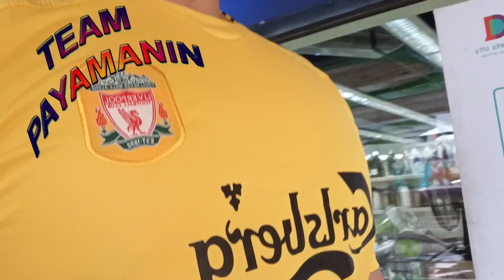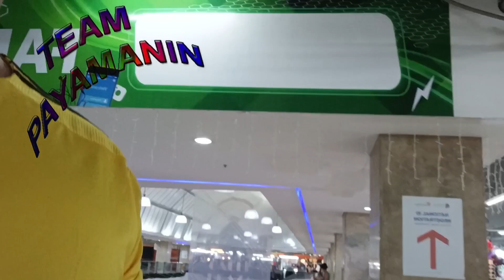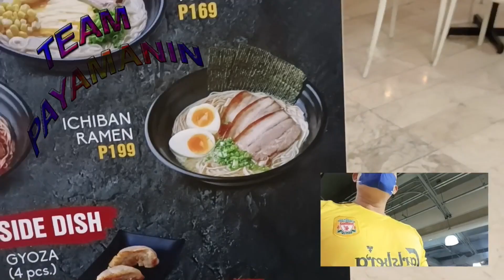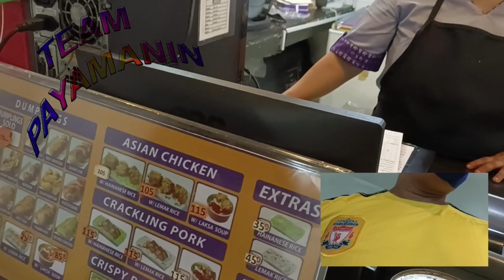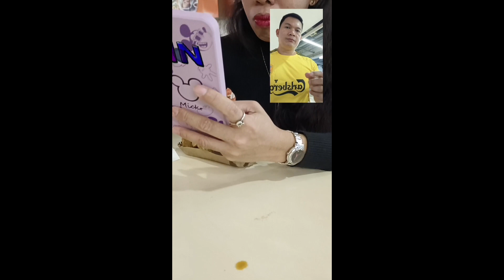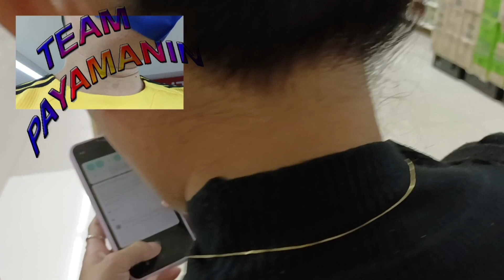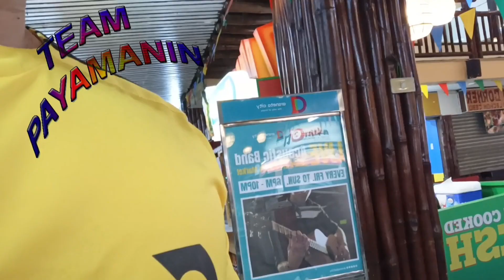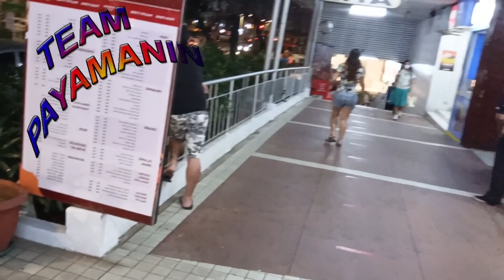Meet up Ireland blogger Marimar ireland Artista sa Vikings Valhalla w/ Rampa Dora / Pedro TV